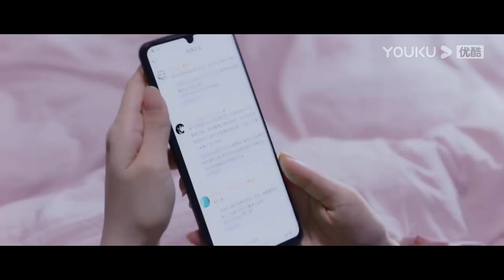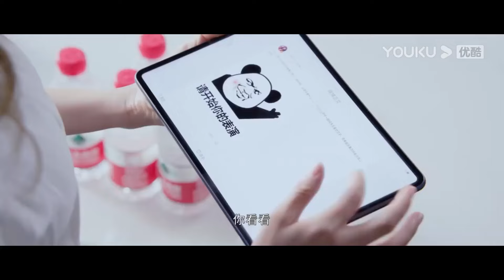💗弟弟打架视频被爆出，程潇无辜躺枪被骂！【你微笑时很美 Falling into your smile】